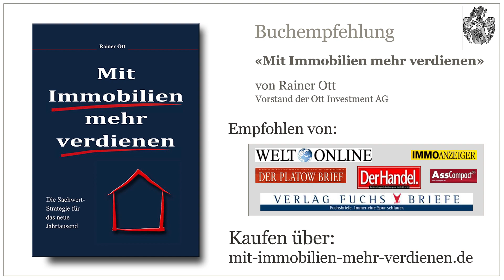Luxus-Immobilie München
Exklusives Wohnen in München…
… das bietet Munich Vibes!
Renditestarke Immobilien zur Vermietung, die nicht nur nach Unabhängigkeit strebende Münchner ansprechen, sondern vielschichtige Mieterzielgruppen, die hungrig nach Freiheit und Selbstbestimmung sind.
Wohnungen, die angepasst an den flexiblen und individuellen Lebensstil der Münchner sind und die, die es werden wollen.
Munich Vibes: Wohnstudios in grüner Lage – mitten am Topstandort München
Neben der Grundausstattung PURE, bestehend aus hochwertigen Einbauten, effizientem Interieur und voll ausgebauter Technik, können Sie Ihr Immobilieninvestment auf Wunsch noch weiter individualisieren.
Wählen Sie das kreative Zusatzkonzept DESIGN und erschaffen Sie das passende Look and Feel für Ihre Wohneinheit – das perfekte Upgrade mit erlesenen Stoffen, faszinierenden Texturen und Materialien. Kreativ, individuell und einzigartig – so wie Sie.
Lassen Sie sich für eine 2-Zimmer-Wohnung  in München begeistern!
Smart – komfortabel – und voll ausgestattet
Perfekt als Erst –oder Zweitwohnung in der bayerischen Metropole
Wenn Sie mehr über die exklusiven Wohnungen erfahren möchten, dann kontaktieren Sie die Mitarbeiter der Ott Investment AG!